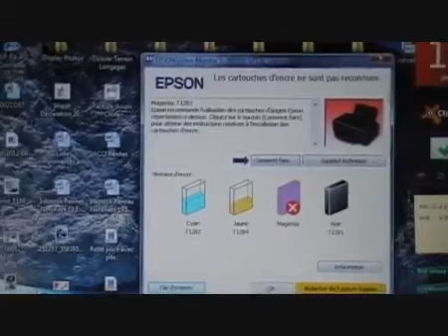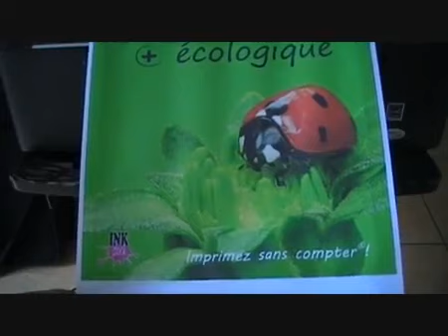Cartouches rechargeables INKSTOCK sur Imprimante EPSON SX130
Comment remplir votre cartouche sur une imprimante Epson T1285, T1295